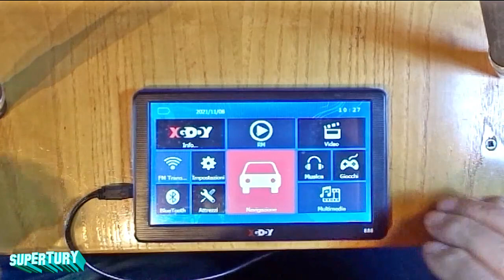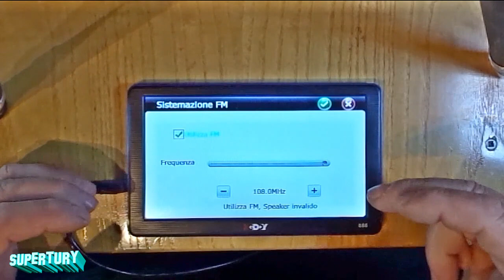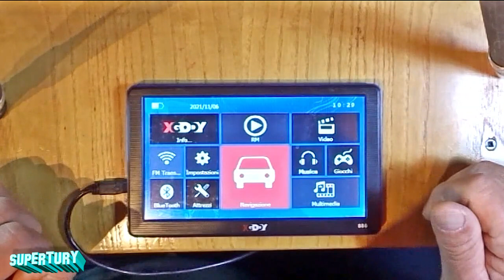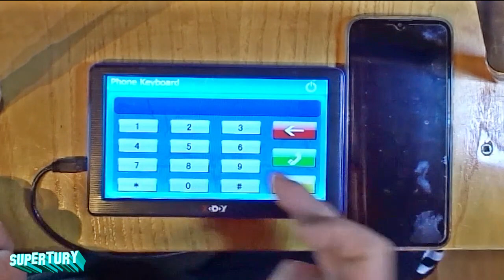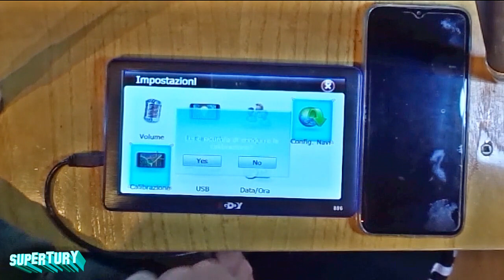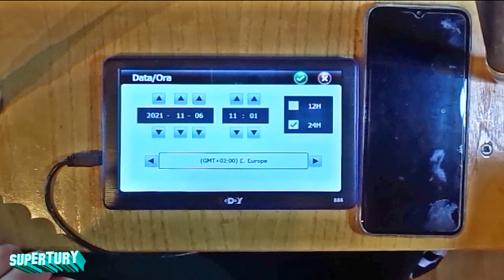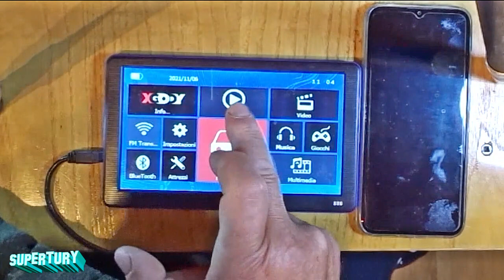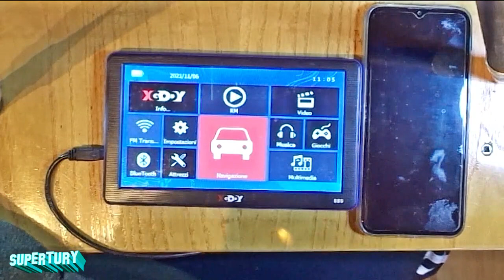navigatore per camper xgody "tutorial"parte1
vi spiego le funzioni di questo navigatore che come prezzo a confronto dei piu blasonati non ha niente da invidiare
 per acquisto qui